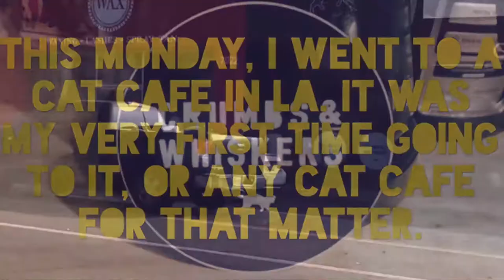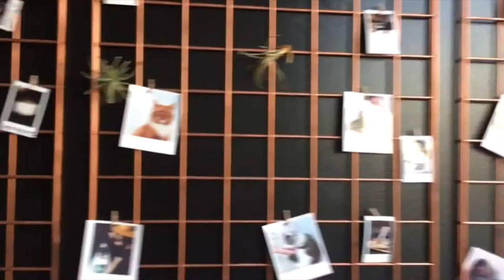Crumbs and Whiskers 2016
Another old video that was originally on my older channel.